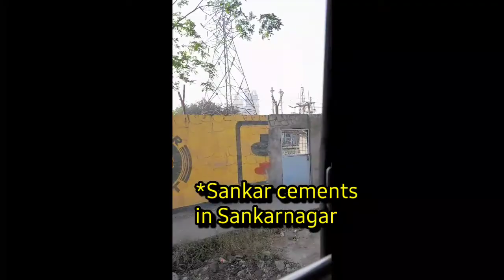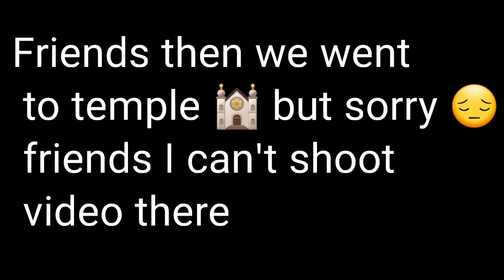We went Thiruchendur | Thiruchendur sea | Murugan Temple | Tamil | LOGHAN VLOGS